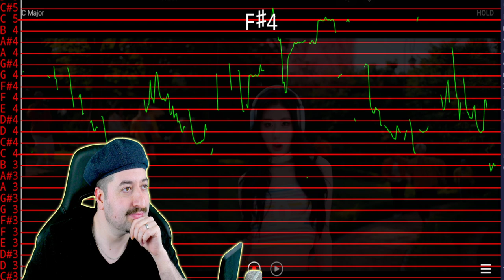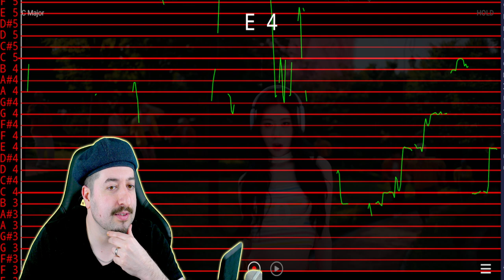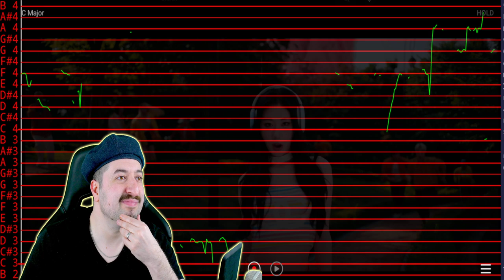AUTO TUNED? - ITZY “CAKE” M/V